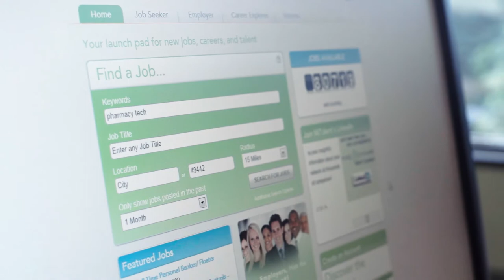We Can't Go Back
I'm running for the State Senate because I'm passionate about the future of the Grand Rapids community. We just can't afford to go back to the era of lost jobs and government gridlock.